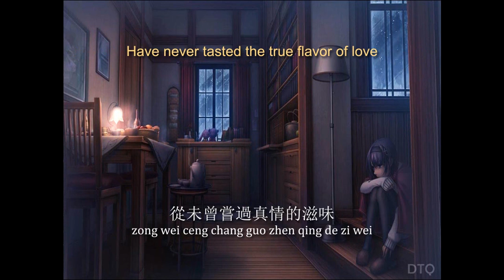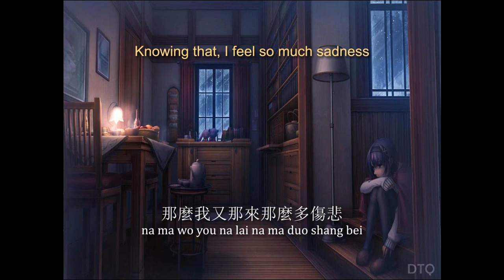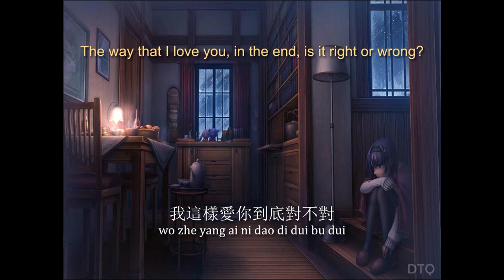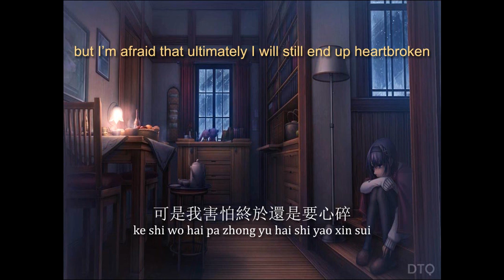Sarah Chen: 這樣愛你對不對 "Is it right to love you this way?" 【English + Pinyin romanization】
This video is for Sarah Chen's 這樣愛你對不對 ("Is it right to love you this way?" / zhe yang ai ni dui bu dui). This is the Mandarin version of 春風秋雨

Music and Lyrics by 李宗盛 (Jonathan Lee)